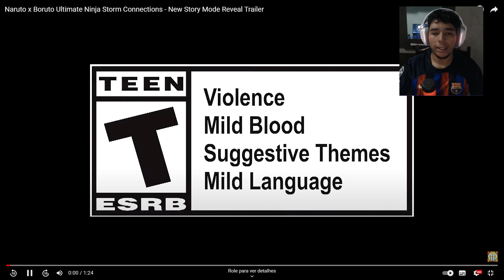REAGINDO AO NOVO TRAILER NARUTO X BORUTO STORM CONNECTIONS (NARUTO VS SASUKE)!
VEM SER MEMBRO QUE TEM MUITA COISA BOA!